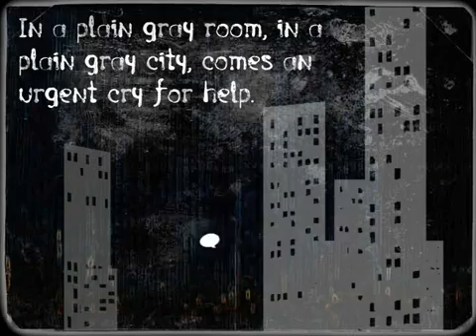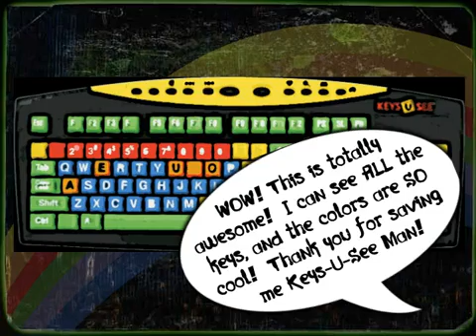Kids Colorful Large Print PC Computer Typing Keyboard - Kids Type Faster.mp4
This children colorful keyboard can be found

The new Keys-U-See for Kids!™ large print keyboard and color coordinated mouse offer a fun new way to help children focus during classroom and computer time.

    * Bright, color-coded keys to reinforce learning vowels, consonants and numbers
    * Affordable Assistive Technology adaptation for the home and schools
    * Large Print on standard size, 104-key QWERTY board for easy transition to other keyboards
    * Compact mouse for small hands
    * Recommended for low vision users of all ages
    * Great for use in low visibility environments